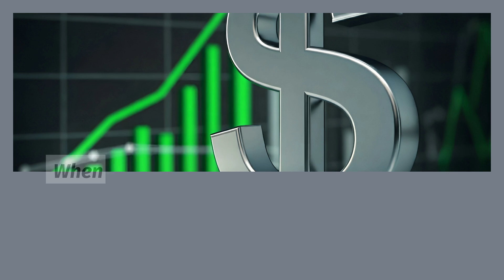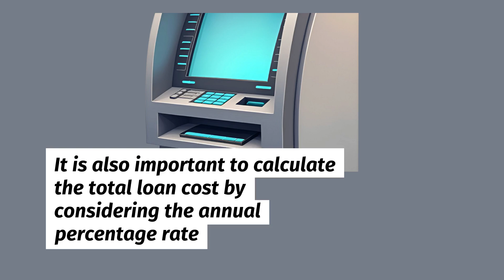Smart Financing: How to Choose the Best Loan Option for Your Next Car Purchase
Looking to buy your next car but unsure which loan option is right for you? In this guide, we break down the key factors to consider when selecting the best financing solution for your car purchase.

From interest rates to loan terms, understanding your options can save you time and money. Dive into the details of securing the most favorable loan to fit your budget and needs.

and discover how smart choices can improve your financial health.

Don't forget to sign up for the Breakfast Leadership Newsletter for more tips!